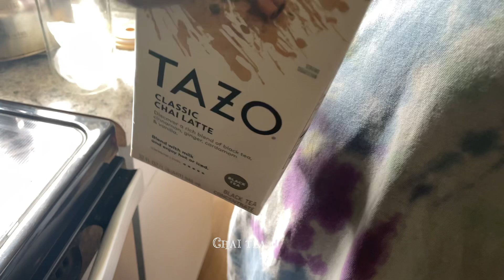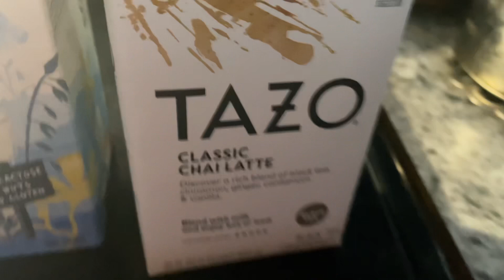What we eat in a week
Hi everyone this is what we eat in a week.

BGM